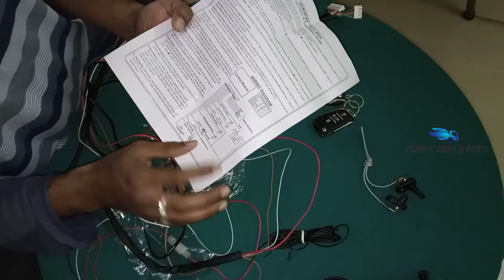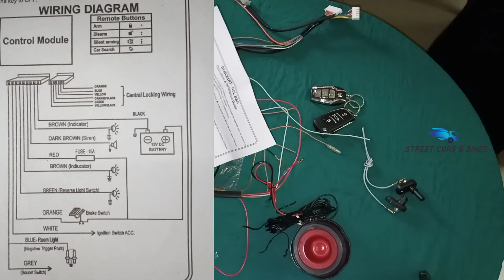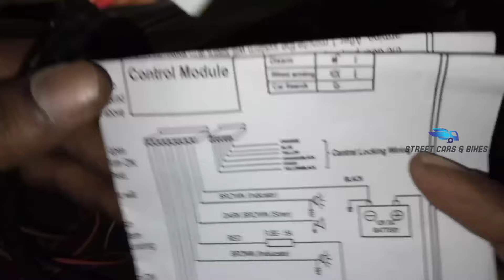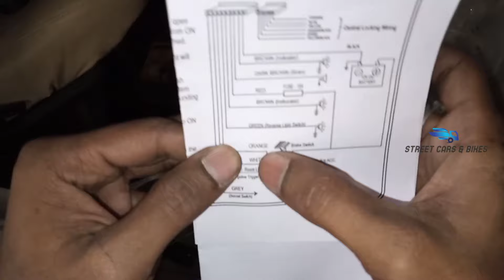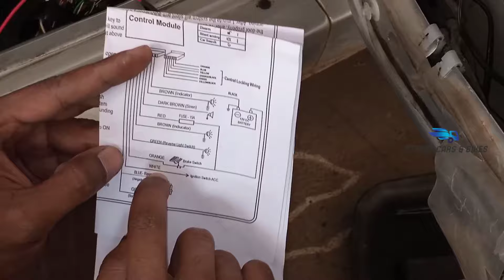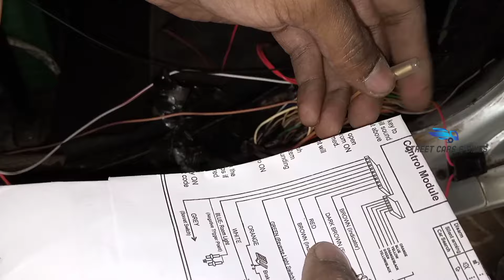Car Central locking system🖲️|| How to Install Car central lock system👩‍🔧||DIY||Street Cars & Bikes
In this video iam going to show that, how can we install a central lock system in a car. We can do it ourselves at home.

Blackcat Car Central Locking System BSA-1D with OEM Flip key Style Remotes, 1 Door Lock Motor Central Locking System